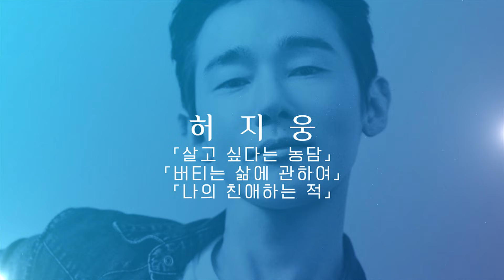절망과 싸우는 당신에게. 허지웅의 〈살고 싶다는 농담〉│tvN 인사이트X교보문고 2020 명강의 Big 10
작가 허지웅이 2018년 혈액암의 일종인 악성림프종이라는 큰 시련을 겪고 담아낸 에세이 〈살고 싶다는 농담〉
보다 단단하고 따뜻하게. 인생에 대해 이전과는 확연히 달라진 시각으로,
오늘도 버티는 삶을 살아내고 있는 모든 이들에게 따뜻한 위로를 전합니다
매년 각 분야 최고의 저자 10인과 함께해 온 교보문고의 〈명강의 Big 10〉
2020년, tvN 인사이트와 함께하는 언택트 강연 시리즈로 여러분을 찾아갑니다

00:00 인트로, 첫 인사
00:20 과연 세상을 바꿀 수 있을까?
02:15 피해의식으로 몰락한 흙수저 대통령, 닉슨
08:48 인간이 된 신, 철학자 비트겐슈타인
12:57 바꿀 수 있는 것을 바꾸는 삶, 구원을 찾다